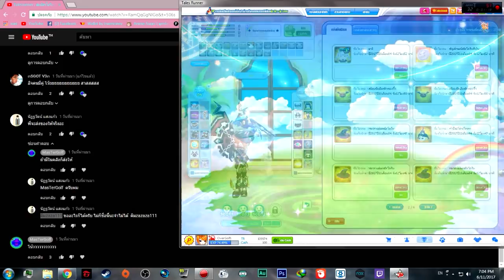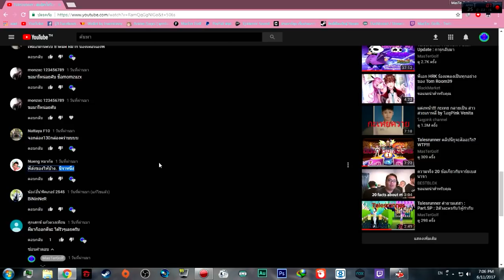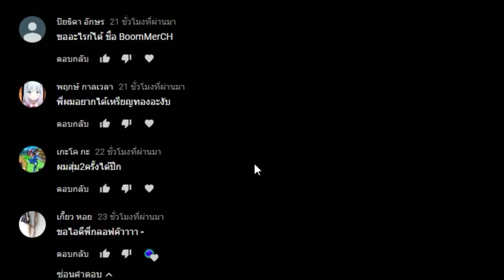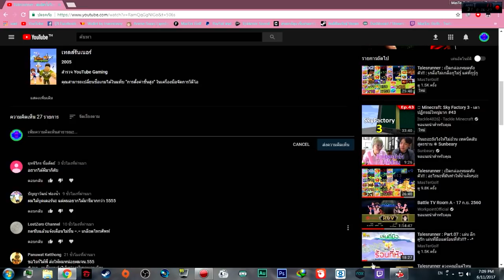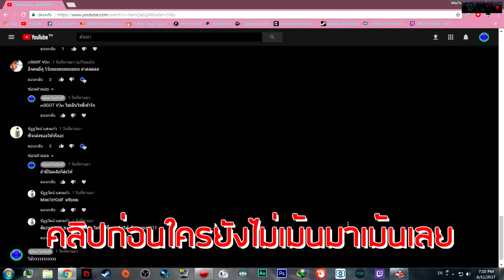Talesrunner : แจกของในคลังจากคลิปที่แล้ว : อะไรก็ด้ายยยยย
อะไรก็ด้ายยยยยย -..-
จ้ะ...

► Garena : glofkingdom และ MasTer_Golf2
► Steam : mastergolf4
► Skype : MasTerGolf